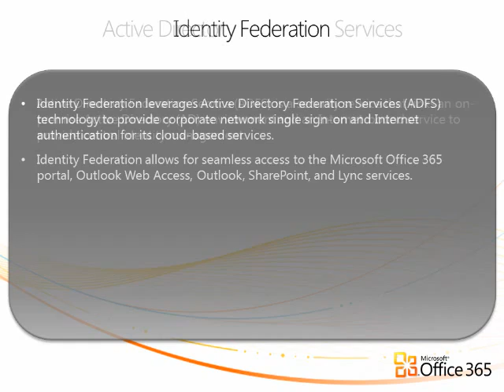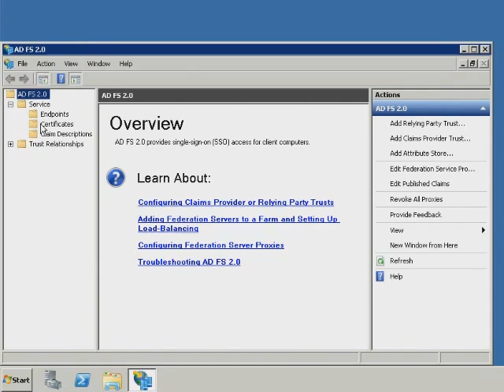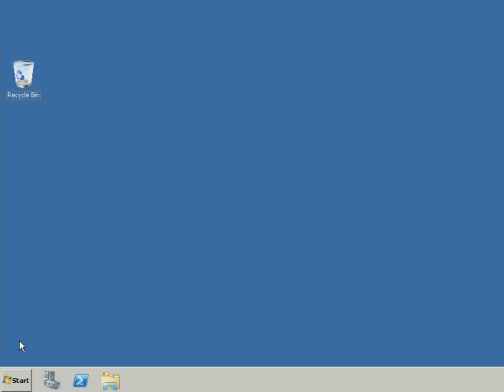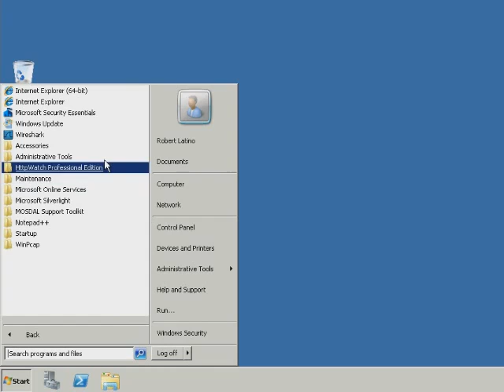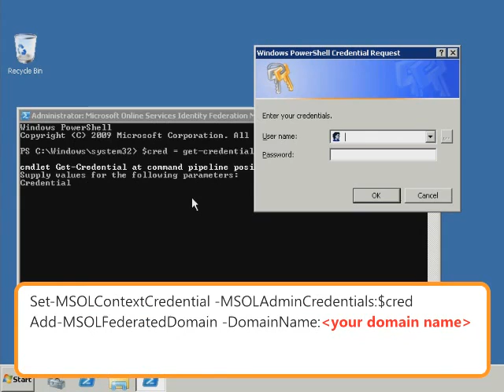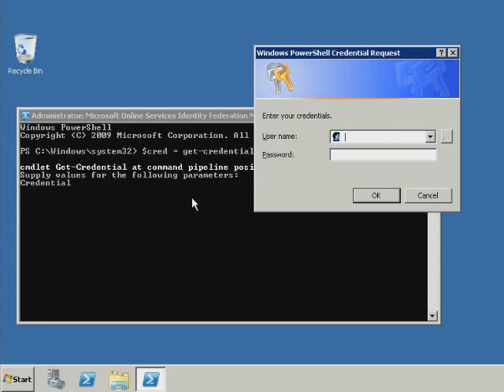Office 365 Troubleshooting Single Sign On Due To Trusting Party Issues